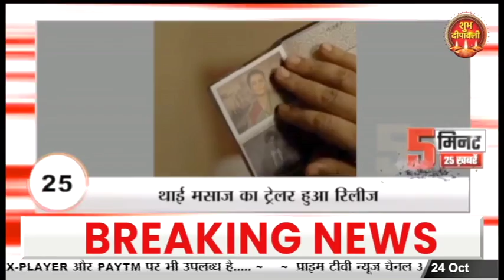कर्नाटक में भाजपा के मंत्री ने महिला को मारा थप्पड़ || Prime Tv